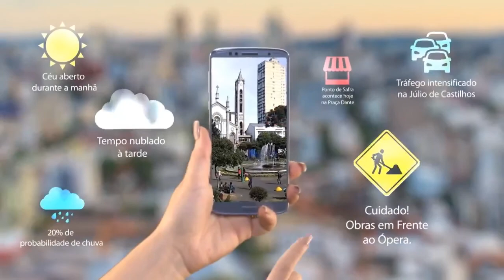Lance Esportivo - 21/04/2020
Lance esportivo - 20/04/2020
Assuntos de todos os esportes